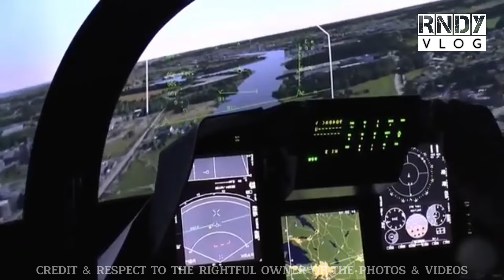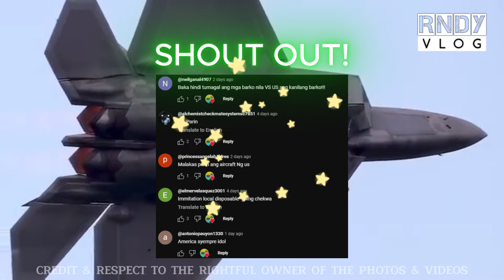WALA PARING TATALO SA HALIMAW NA FIGHTER JET NG AMERIKA!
KINAKATAKUTANG F22 RAPTOR NG AMERIKA MAS PINALAKAS PA, INIHANDA PARA SA RUSSIA AT CHINA

Ang channel na ito ay patungkol sa mga iba't ibang KAGAMINTAN at TEKNOLOHIYA na kasalukuyan nating ginagamit at mga hindi pa nagagamit. Ano nga ba ang ibig sabihin ng mga salitang ito?

Ang "kagamitan" ay tumutukoy sa mga bagay o mga gamit na ginagamit para sa isang partikular na layunin o gawain. Maaaring mga tangible (nakikita at nahahawakan) o intangible (hindi nakikita pero nararamdaman) ang mga kagamitan.

Halimbawa ng mga kagamitan:

1. Mga gamit sa bahay: mga muwebles, mga appliance, mga kasangkapan.
2. Mga kagamitan sa trabaho: mga kompyuter, mga machine, mga tool.
3. Mga kagamitan sa pag-aaral: mga libro, mga notebook, mga pen.
4. Mga kagamitan sa paglalaro: mga laruan, mga board game, mga kard.
5. Mga kagamitan sa militar: mga baril, mga tangke, mga misilya.

Sa pangkalahatan, ang mga kagamitan ay ginagamit para:

- Magbigay ng komfort at kaginhawaan.
- Magpataas ng produktibidad at efisiyensiya.
- Magbigay ng proteksyon at seguridad.
- Magbigay ng libangan at aliw.
Ang teknolohiya ay ang paggamit ng mga kaalaman, kasanayan, at mga gamit upang makapagbigay ng solusyon sa mga problema, magbigay ng komfort at kaginhawaan, at magpataas ng produktibidad at efisiyensiya.

Maaaring kinabibilangan ng mga sumusunod ang teknolohiya:

1. Mga makina at mga equipment.
2. Mga kompyuter at mga software.
3. Mga komunikasyon at mga network.
4. Mga enerhiya at mga transportasyon.
5. Mga medisina at mga pangangalagang pangkalusugan.

Ang teknolohiya ay may mga benepisyo tulad ng:

1. Pagpapataas ng produktibidad.
2. Pagpapabuti ng kalidad ng buhay.
3. Pagpapataas ng seguridad at proteksyon.
4. Pagpapabuti ng komunikasyon at koordinasyon.
5. Pagpapataas ng access sa impormasyon at kaalaman.

Ngunit ang teknolohiya ay may mga panganib din tulad ng:

1. Pagkawala ng mga trabaho.
2. Pagtaas ng polusyon at mga problema sa kalikasan.
3. Pagtaas ng mga seguridad at mga problema sa privacy.
4. Pagkawala ng mga tradisyonal na kasanayan.
5. Pagtaas ng mga pagkakaiba at mga problema sa lipunan.

Mahalaga ang tamang pamamaraan sa pagamit ng kagamitan at teknolohiya.

Layunin ng channel na ito ang makapagbibigay ng kaalaman sa lahat ng manunuod. Maraming bagay sa mundo ang maaring hindi pa natin nakikita sa totoong buhay o nadidiskubre. Kaya tutulong po kami na makapagbigay ng kasagutan sa mga bagay na nais at gusto ninyong malaman.

Lawakan ang pag-iisip at paganahin ang imahenasyon.

Kaya tara subaybayan ang bawat kwento na ipapakita namin sa channel na ito. Sama-sama nating tuklasin ang GANDA at TALINGHAGA ng mundo.

CHANNEL CONTENT SIMILARITY:
Sir Romiel TV, Mr. Goodvibes Shorts, Update PH, Yul Macho, Sankay Janjan, Global Security Report, Forbidden Diary, Kaalam PH, Literacy Corner and Indo-Pacific News, Front Cost, Fructus.